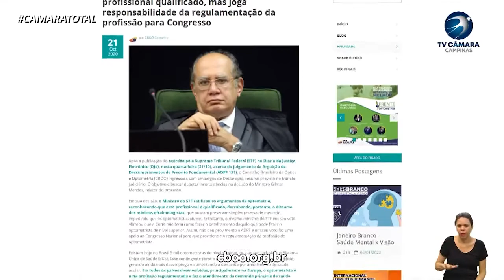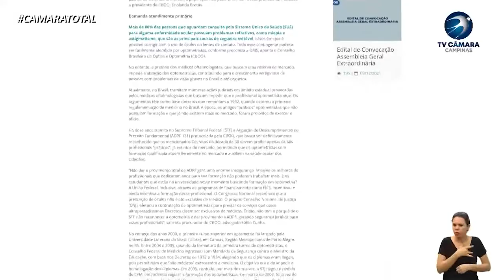NOTÍCIAS DO LEGISLATIVO 21-01-2022